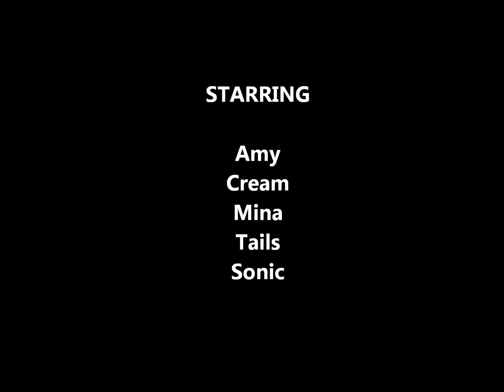Tails and Amy's Love Story part 1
Tell me if you love it? :)